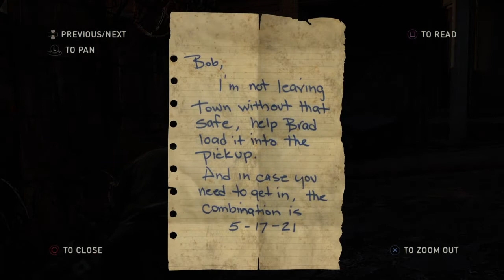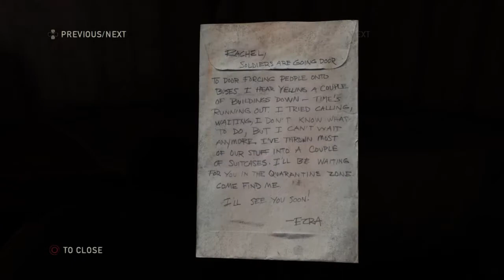The Last of Us Ep5 - Bill´s Town: Safehouse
Joel takes Ellie to the abandoned town of Lincoln to reunite with with a smuggler named Bill.  As Joel and Ellie search for Bill they discover that the town is full of booby traps and trip wires.  While exploring, Joel is caught in one of Bill's traps as hordes of infected approach.  Bill helps Joel and Ellie escape just in the nick of time and he takes them to his stronghold. Joel asks for Bill's help to get a vehicle and they get resupplied.

💥 Chapter - Bill's Town
🧟‍♂️ Mission - Safehouse